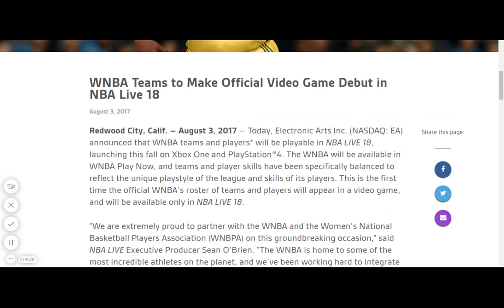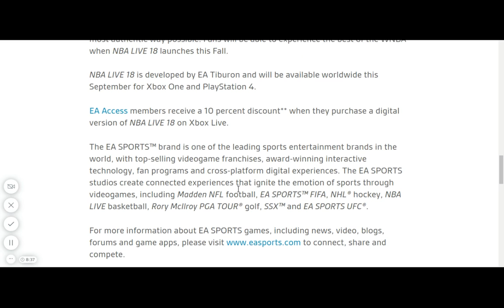WNBA Teams to Make Official Video Game Debut in NBA Live 18